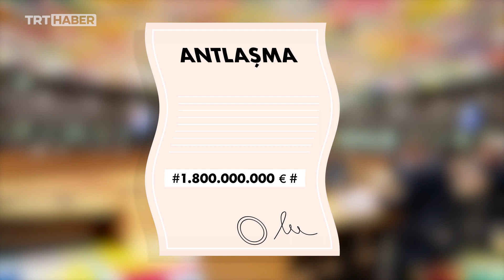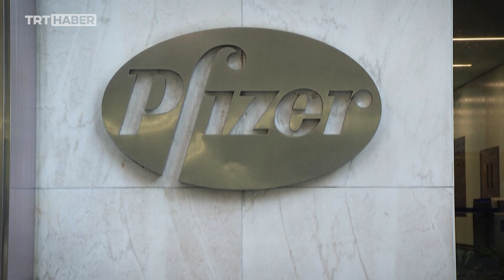Avrupa'nın stokladığı aşılar kendini vurdu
Avrupa Birliği'nin elinde kalan COVID-19 aşıları 'yolsuzluk' suçlamalarına neden oldu. Bir yanda AB'nin üst yönetimi dava süreciyle uğraşırken, bir yanda kullanım süresi dolan aşılar imha ediliyor. Peki, dava sürecine gelene kadar neler yaşandı? Detaylar haberimizde.